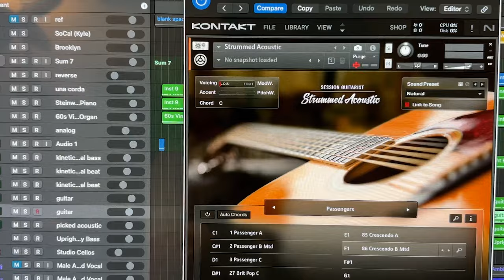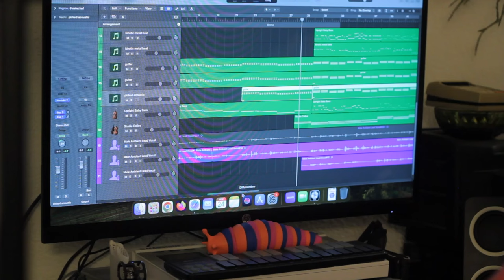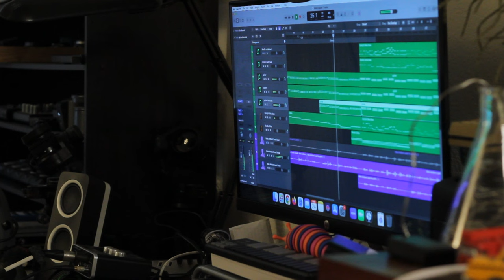Studio Vlog 02: Making a cover of Taylor Swift's Blank Space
I started working on a cover of Taylor Swift's Blank Space a while ago, but I could never get the guitar to sound right. So I abandoned it.

But then recently I re-discovered Native Instruments Strummed Acoustic guitar plugin for Logic Pro, and thought maybe I can save my cover!